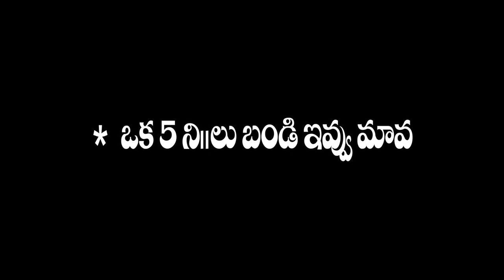BIKE BAADALU // BIKE PROBLEMS IN VILLAGE // CHILLARAGANGCOMEDY / villagecomedy /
shoot locations : Doulthabad , godugupally , deepayampally

Casting : Karnakar , Naveen , Prashanth , mahesh , balakrishna , naresh , manikanta , manindra ,rathnam ,
Camera : Naresh , Naveen , Manikanta
Editing : Balakrishna
Story , Direction : Balakrishna

vill&mndl : doulthabad
district : siddipet
state : telangana
pincode : 502247

we are publishing the comedy content, village activities and vlogs